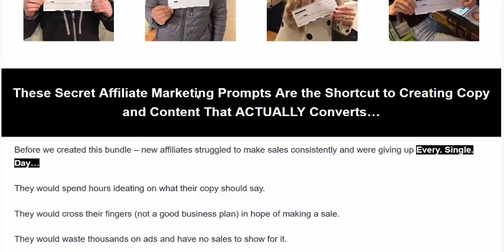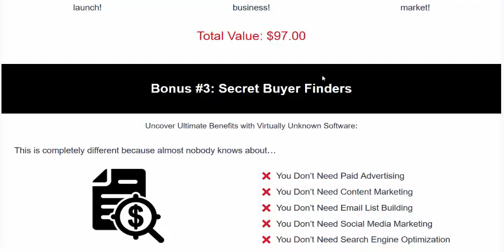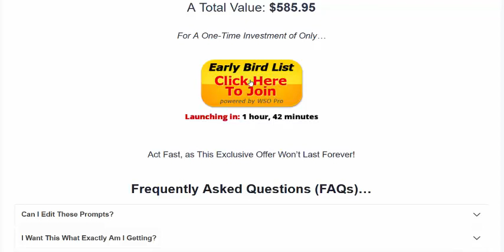Secret Affiliate Marketing Prompts Review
*** Secret Affiliate Marketing Prompts Review- Introduction

Well come to my Secret Affiliate Marketing Prompts Review- post.

New “Commission Hyperdrive” AI Prompts Create High Converting DONE-FOR-YOU Affiliate Marketing Copy…
Use These Prompts and Instantly Get Funnels, Ads, Landing Pages, Emails, (And More) That Can Start Generating Sales for Your Affiliate Business!!

The “Secret Affiliate Marketing Prompts” is a counterintuitive approach to creating high converting affiliate marketing copy for landing pages, funnels, ads, emails, and so much more.

Say GOODBYE to wasting time ideating, crafting, and testing copy that don’t turn complete strangers into profitable sales.

We achieve this by using “Proven to Sell” ChatGPT prompts that new affiliate marketers can use to launch, test, and ship more copy than ever before.

And as a result… you can run affiliate campaigns profitably and have profit coming back into your wallet… this is the Secret Affiliate Marketing Prompts Bundle.

Unveiling the Power of Secret Affiliate Marketing Prompts.

*** Secret Affiliate Marketing Prompts Review- Exclusive & Special Bonuses

Bonus #1: Secret All-In-One Tool
Everything You Need to Succeed Is Included, All in One Place:
secret all-in-one tool
Sales Funnels
Website Builder
Blogging + SEO
Unlimited Web Hosting
Online Course
Contacts List
Community Site
Unlimited Students
Your Own Affiliate Program
0% Transaction Fees
24/7 Email Support
Unlimited Email Sending

Bonus #2: Secret Tool Training

Unlock Ultimate Benefits with This Secret Tool Training:
secret tool training

New Users: This Secret Tool Training is the perfect starting point. Get in-depth tutorials on every feature to quickly master the platform, and fast-track your first launch!

Funnel Builders: Become an expert in creating high-converting funnels. Promote yourself as a certified funnel builder and deliver superior results for your clients and your own business!

Agencies: Add the world’s easiest all-in-one marketing platform to your offerings, enabling you to deliver more value to your clients and stand out in the competitive agency market!

Bonus #3: Secret Buyer Finders
Uncover Ultimate Benefits with Virtually Unknown Software:
This is completely different because almost nobody knows about…
Get hundreds or even thousands of targeted visitors ready to buy…

Bonus #4: Official Certification

Discover the Ultimate Benefits of Official Certification:
official certification
Master every feature of this all-in-one secret tool and set up any online business with ease.
Monetize your expertise by offering funnel and website-building services to your clients.
Discover new ways to use the secret tool to expand your marketing and grow your business.
Skip feeling overwhelmed and start working faster with this secret all-in-one tool.
Complete the course at your own pace and pick up where you left off anytime.